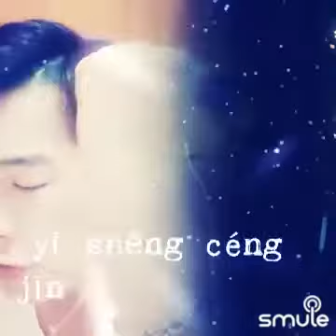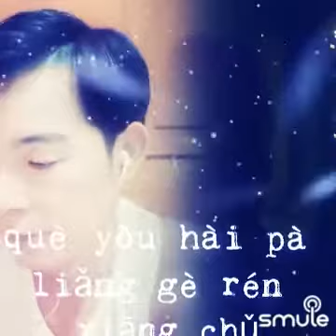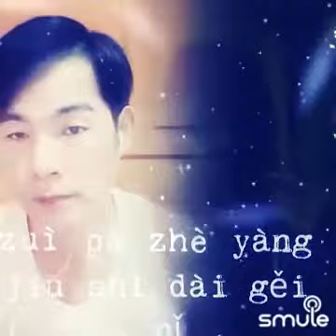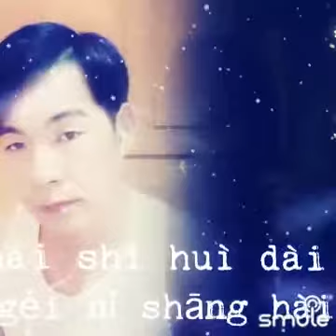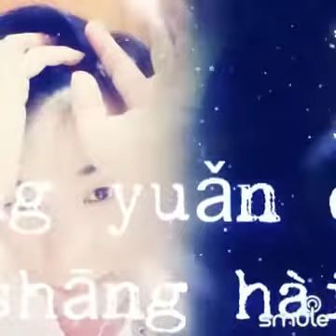Xie Xie Ni De Ai 谢谢你的爱 - Andy Lau Cover by Edy Cen feat Joon Soon [Lagu Mandarin]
Old Song but still popular till Now, Enjoy the Music 🎧 🎤 and Thanks.
Thanks 🙏🏻